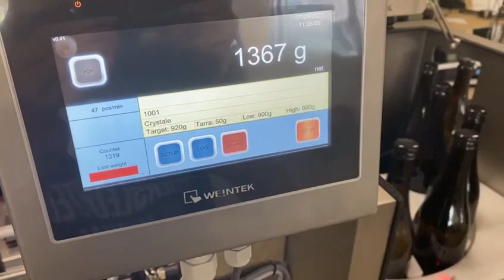Checkweigher by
-Stainlessteel
-Pneumatic reject
-L-R & R-L configurations
-Available for can and bottle (special packaging on request)

ZOMERDIJK ENGINEERING
12d Fluorietweg,
Alkmaar, NH, 1812 RR,
Netherlands